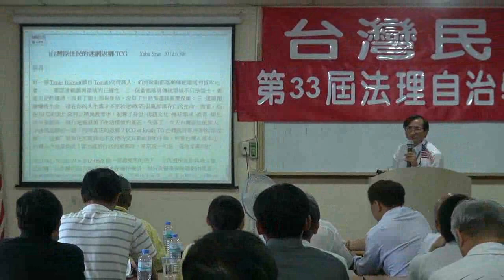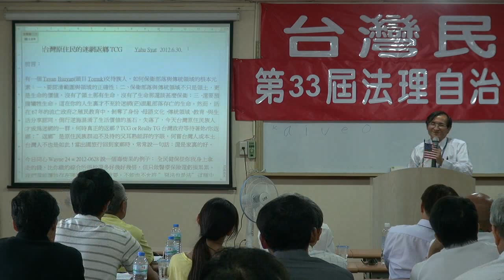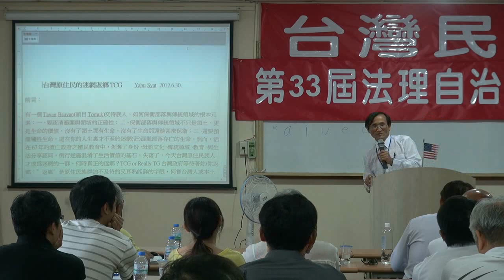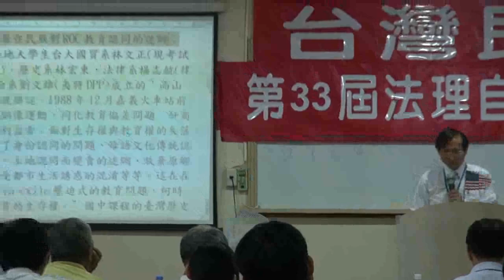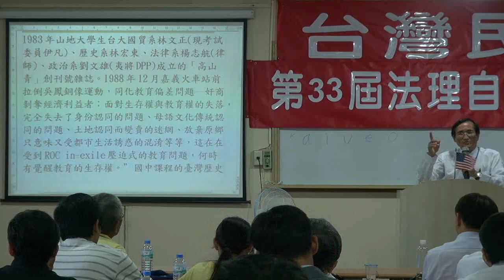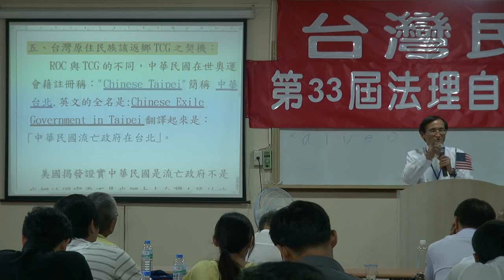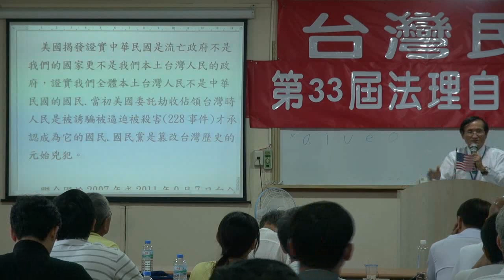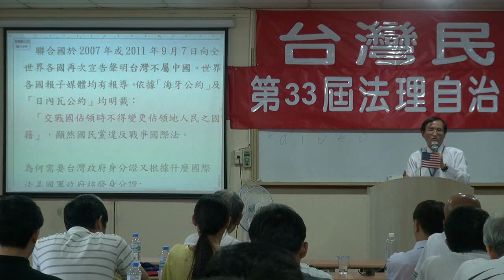120630-8-台灣原住民的迷惘返鄉TCG-Yabu Syat-台灣民政府第33屆法理自治學院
120630-8-台灣原住民的迷惘返鄉TCG-Yabu Syat-台灣民政府第33屆法理自治學院